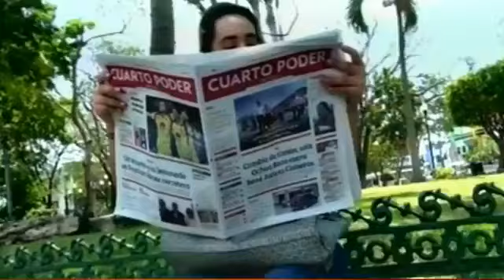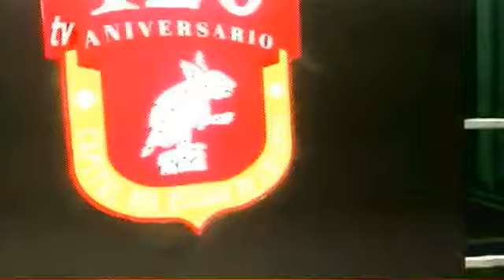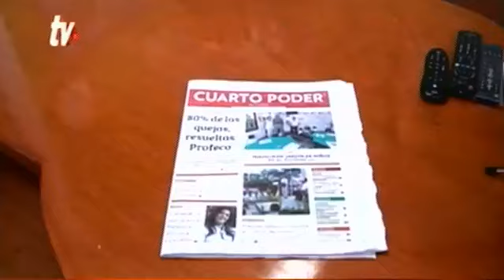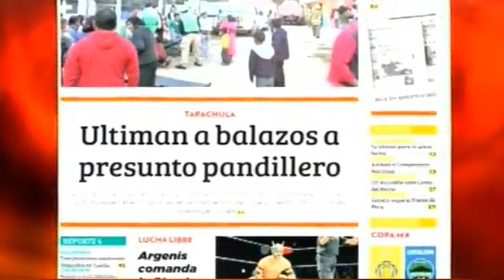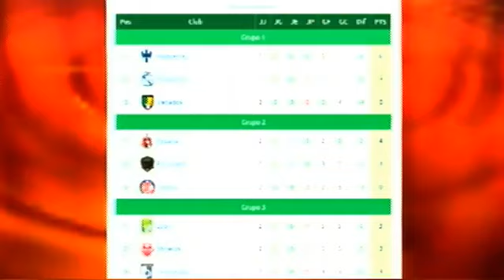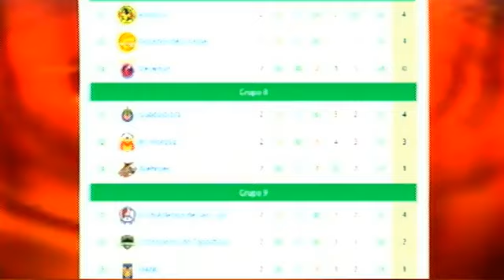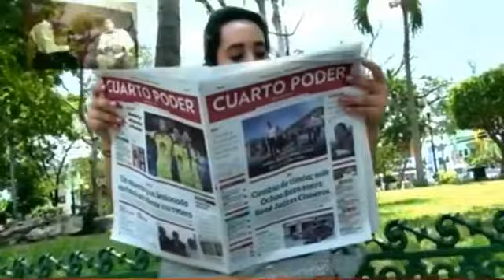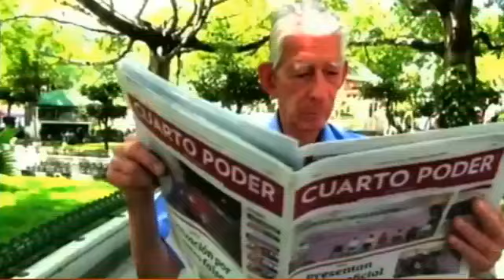Noticiero 09 08 2018